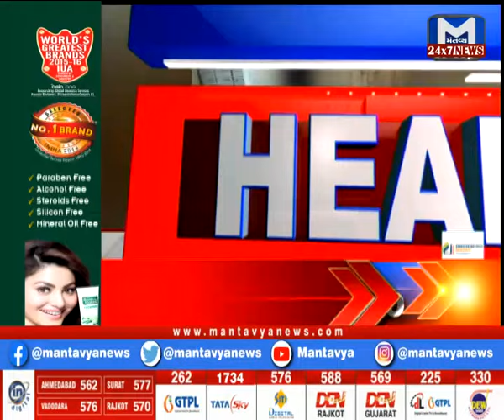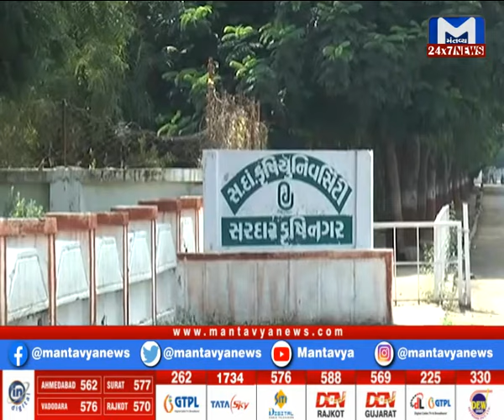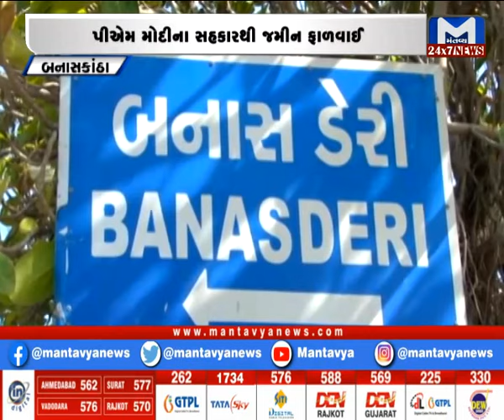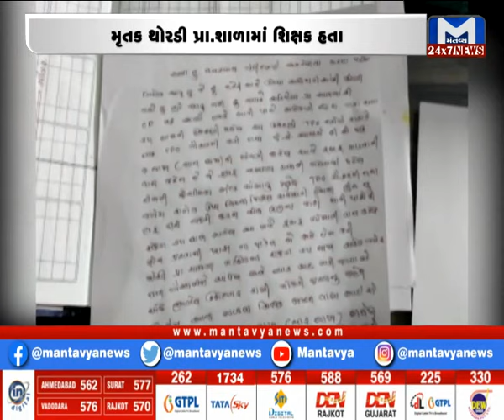Gujarat Roundup (05/09/2021)